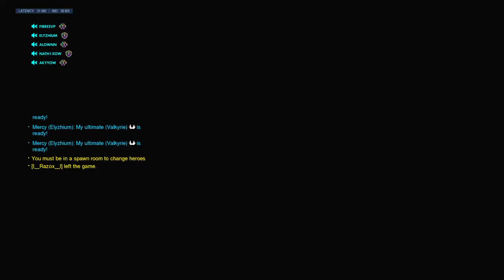Scrim Nano Me vs Rose's #2 (Part 1)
Map 1 (Oasis) et Map 2 (King's Row)